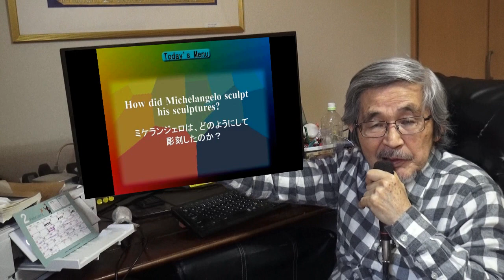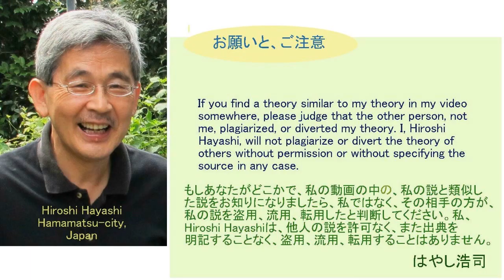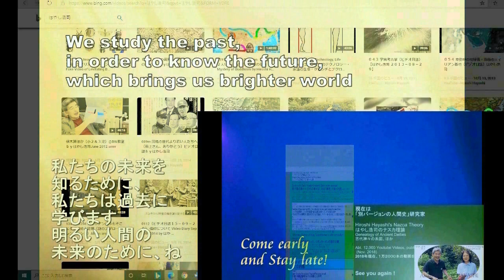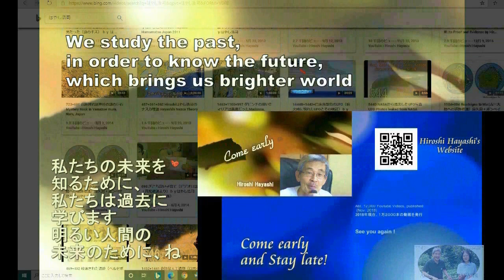01979 『ネガティブ・マインドの人とはつきあってはダメですよ』（ブッダ）＋好意の返報性、悪意の返報性byはやし浩司Hiroshi Hayashi JP